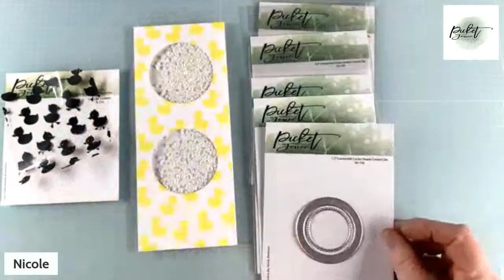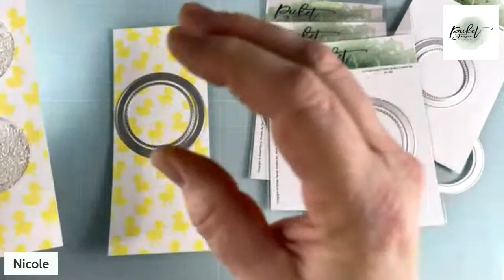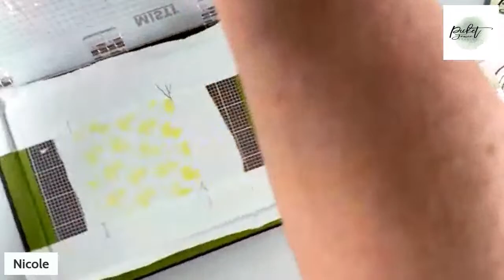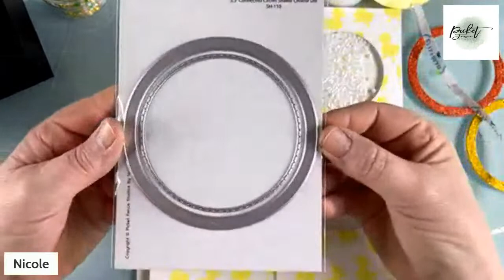Picket Fence Studios - Connected Circle Shaker Maker Dies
Join Nicole as she works with connected circle shaker maker dies.